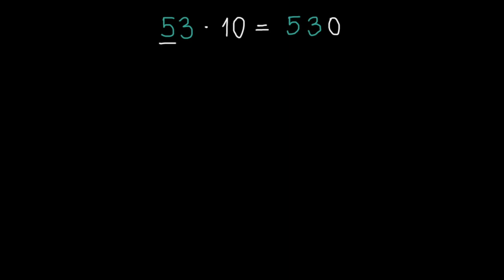Mnożenie i dzielenie ułamków dziesiętnych przez 10